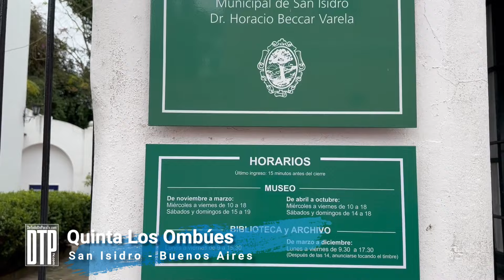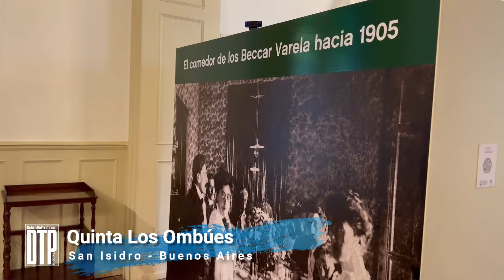Descubre la Quinta Los Ombúes: Un Viaje al Corazón de la Historia